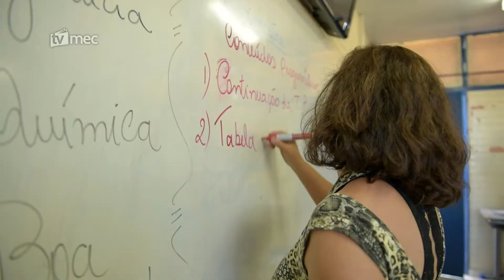MEC cria aplicativo do Prêmio Professores do Brasil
O Prêmio Professores do Brasil está com inscrições abertas. Pelo aplicativo é possível acompanhar tudo e ainda fazer um curso on-line sobre boas práticas de ensino.